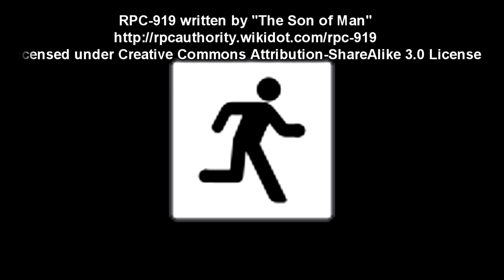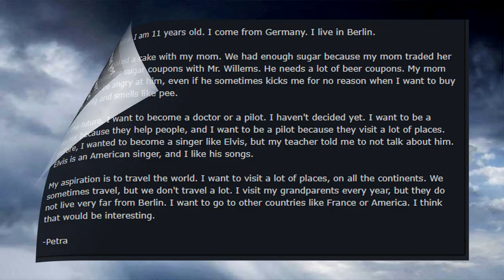RPC-919 Paper Airplane: Anomalous paper airplane sailing across the world on its own!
This is an RPC Authority reading of RPC-919 "Paper Airplane", about an anomalous paper airplane that travels on its ability, sailing across the world, checking out popular landmarks and locations! RPC-919 is a folded paper airplane. It will randomly begin to propel itself through unknown means towards a chosen target at a speed of approx. 30 m/s. RPC-919 is capable of navigating around obstacles to reach its target, unless obstructed or restrained, and appears to be capable of traversing indefinitely.

Locations reported to have been visited by RPC-919 prior to containment commonly include prominent landmarks and popular tourist destinations. A list of its confirmed sightings is attached below.

London, England
Paris, France
Barcelona, Spain
Sydney, Australia
Cape Town, South Africa
New York, United States
Rio de Janeiro, Brazil
Tokyo, Japan

The RPC Authority wiki is designed and operates similar to the SCP Foundation and its wiki, featuring strange, anomalous objects contained by this secretive organization.

Time Stamps:
00:00 Introduction
00:36 Description
01:32 Addendum

Written by: The Son of Man